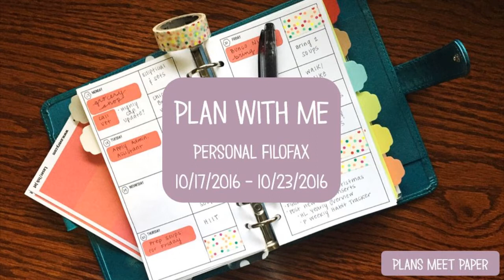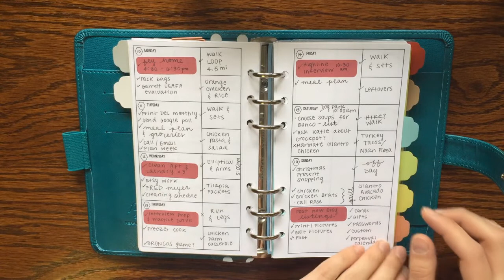Functional Plan With Me Personal Filofax 10/17/2016- 10/23/2016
PlansMeetPaper Etsy Shop